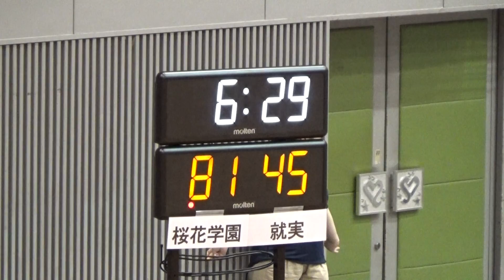2016年IH バスケットボール 女子 準々決勝 就実（岡山）vs 桜花学園（愛知）⑤